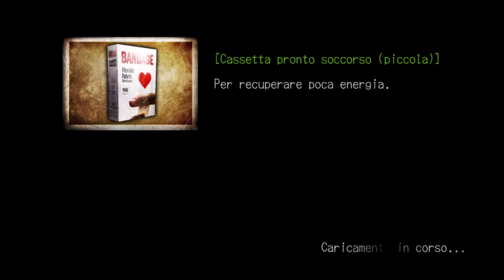DEADLY PREMONITION ORIGINS - [Gameplay HD - Ep 9] - Preda e predatore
Una fuga al cardiopalma...circa